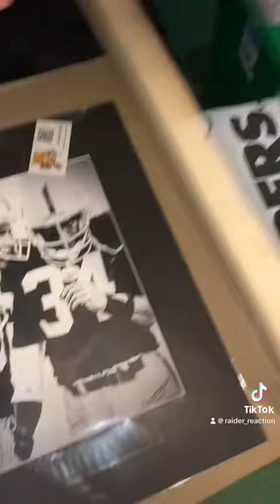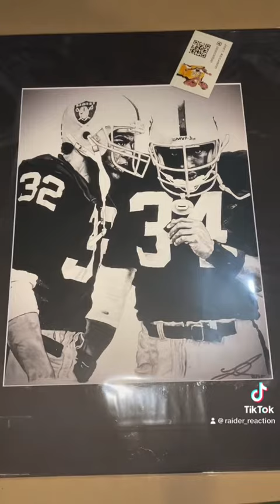Greatest Fanbase in the World!!!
WOW!!! Thank you Bro!!!